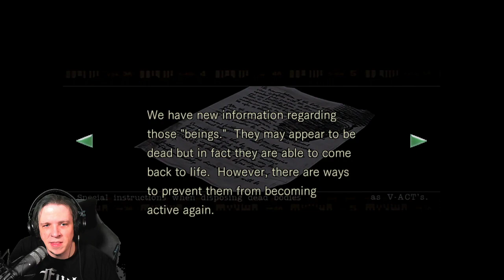ROD PLAYS RESIDENT EVIL REMASTERED! ► EPISODE 3